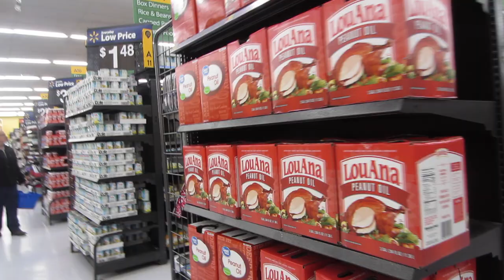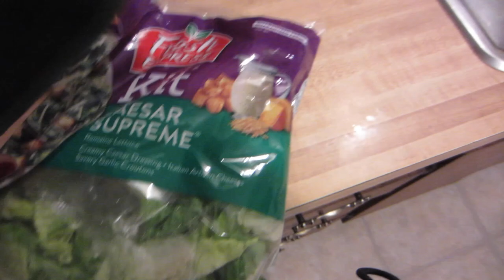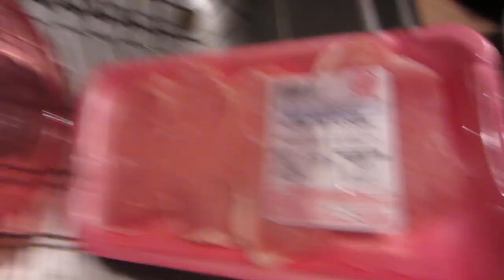Errands, Snow and then Rain, Marmot vs Columbia Coat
ZYCIE W USA-Errands, Snow and then Rain, Marmot vs Columbia HAVEN Down
This is vlog from december, I going shopping to Dollar Store, Walmart, Dolar General, Trying out my winter warm coat- First one from Marmot other from Columbia Haven as it suppose to get colder.